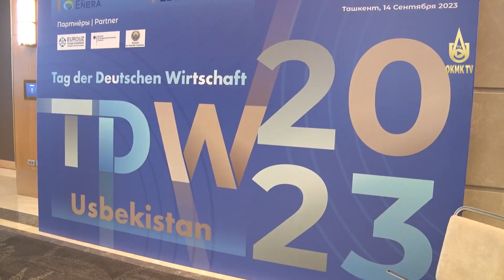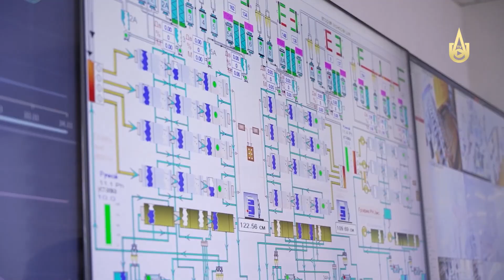O’zbekistonda Germaniya iqtisodiyoti kuni.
OKMKning hamkorlik aloqalari kengaymoqda.